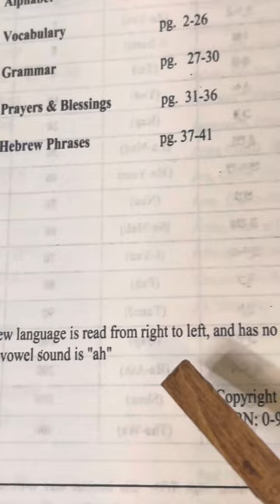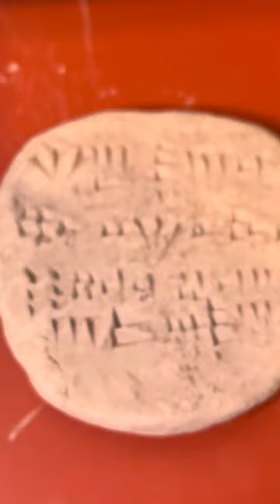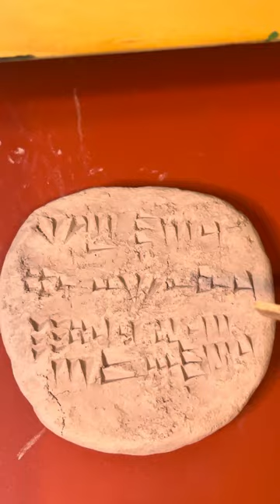Problematic Phonological Features Associated With Lashawana HaQadasha Methodology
A superficial analysis of problematic phonological features inherently associated with Lashawana HaQadasha methodology.